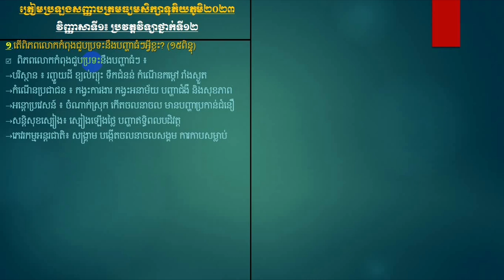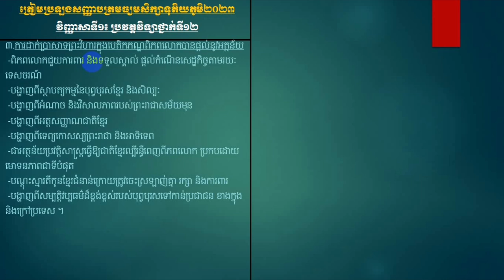វិញ្ញាសាទី១ ប្រវតិ្តវិទ្យាថ្នាក់ទី១២ ❤️🇰🇭 ត្រៀមប្រឡងសញ្ញាបត្រ​មធ្យម​សិក្សាទុតិយភូមិ២០២៣ ❤️🇰🇭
១.តើពិភពលោកកំពុងជួបប្រទះនឹងបញ្ហាធំៗអ្វីខ្លះ? (១៥ពិន្ទុ)
ពិភពលោកកំពុងជួបប្រទះនឹងបញ្ហាធំៗ ៖
→បរិស្ថាន ៖ រញ្ជួយដី ខ្យល់ព្យុះ ទឹកជំនន់ កំណើន​កម្តៅ រាំងស្ងួត
→កំណើន​ប្រជាជន ៖ កង្វះការងារ កង្វះអនាម័យ បញ្ហាជំងឺ និងសុខភាព
→អន្តោប្រវេសន៍ ៖ ចំណាក់ស្រុក កើតចលនាចល មាន​បញ្ហាប្រកាន់ជំនឿ
→សន្តិសុខស្បៀង៖ ស្បៀងឡើងថ្លៃ បញ្ហាឥទ្ធិពល​បដិវត្ត
→ភេវរកម្មអន្តរជាតិ៖ សង្រ្គាម​ បង្កើតចលនាចល​សង្គម ការកាបសម្លាប់
ជួញដូរមនុស្ស គ្រឿងញៀន ។